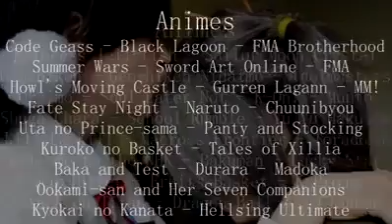otaku pardis 2015